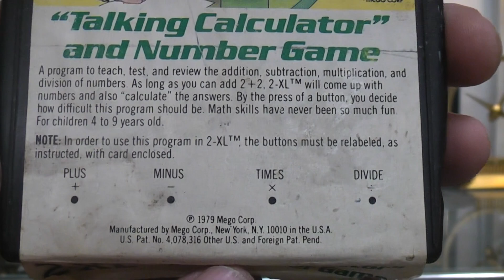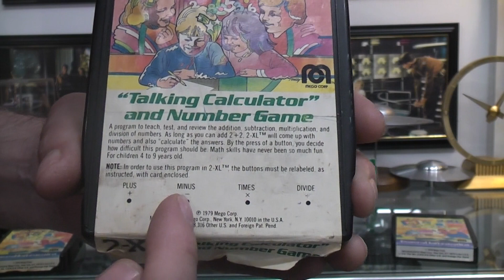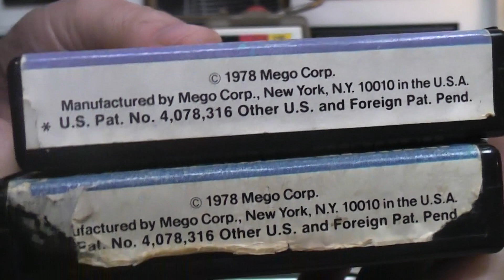Educational robot. 2-XL. Mego Corp. 1978 , U.S.A.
Youtuber Techmoan did a great job of explaining how the audio programing is done on the 8 track tapes for the 2-XL robot. So, give it a view and thumbs up.
Sub for more robot fun.
Explore the robothut channel for over 1200 videos.